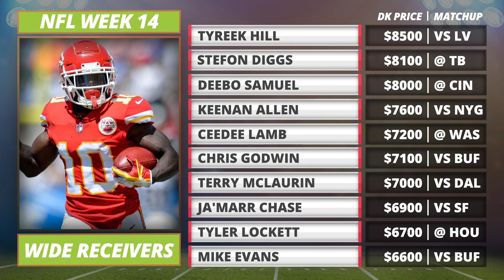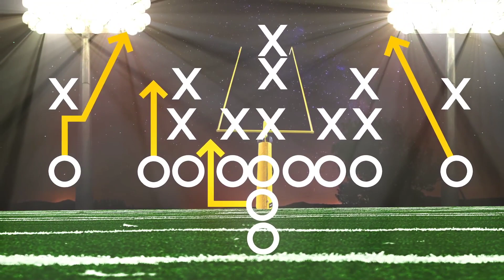2021 NFL Week 14 DFS Picks | DraftKings Preview | 2021 Fantasy Football | NFL News and Updates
Tyler Tamboline and JT Hayes go position-by-position, providing their Week 14 DraftKings Picks for the NFL Sunday Main Slate. The duo also offers up their favorite PrizePicks props for the NFL's fourteenth week.

You can still get into the MMN props contest by simply making a 5-pick entry (NO MNF PLAYERS) for $7.11. That amount qualifies it for the contest. Even if you don’t think you can’t catch up, take advantage of the bonus $50 given to anyone who plays an entry for $7.11 and gets all five picks correct. You’d get paid 10x for winning anyway, then another $50 bonus because you played an entry of $7.11. Seems like a good way to get 17x your money for a low investment. Perfect for anyone trying to build a bankroll.

Get up to a $100 deposit match at Prize Picks using code "MMN" at sign up

SHOW INDEX
00:00 - Intro
3:00 - PrizePicks
11:11 - DraftKings QBs
20:11 - DraftKings RBs
26:25 - DraftKings WRs
34:06 - DraftKings TEs
38:42 - DraftKings DSTs